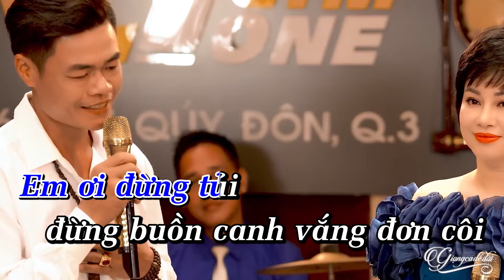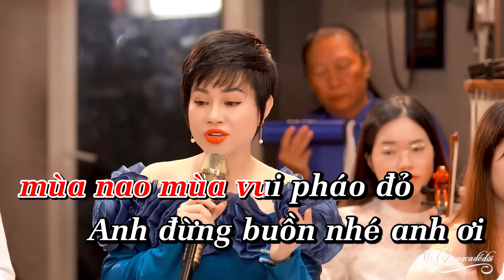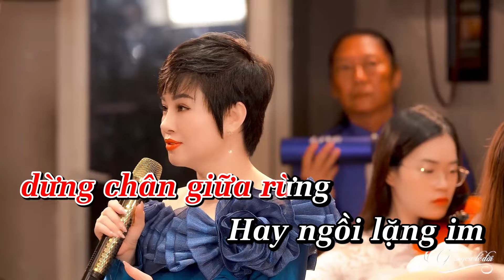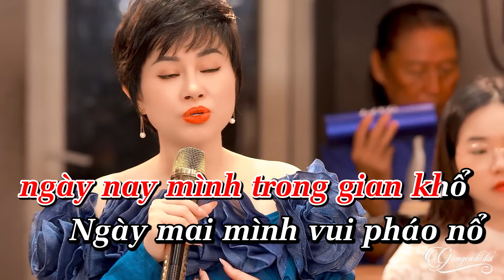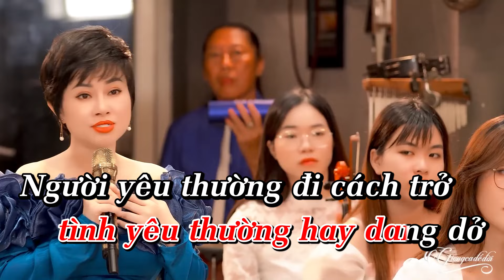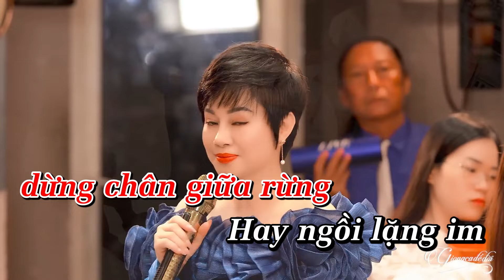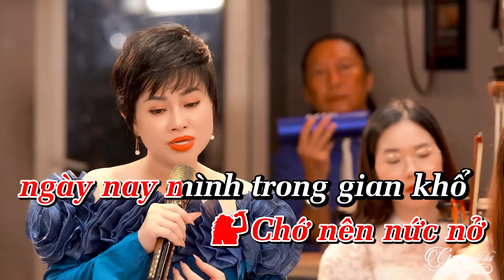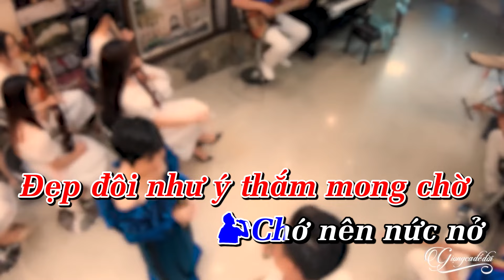Nếu Ai Có Hỏi - Karaoke Thiếu Giọng Nam Duy Phương | Karaoke Song Ca Với Mỹ Linh